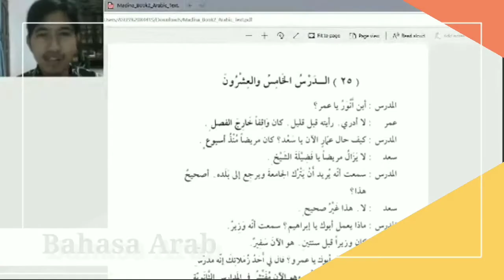Apa Mimpi Siti Aminah Saat Mengandung Nabi Muhammad SAW? | Dr. M. Izdiyan Muttaqin, Lc MPd.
Ada beberapa legenda dan mitos tentang peristiwa yang berbarengan dengan kelahiran Nabi Muhammad seperti jatuhnya gelas-gelas di istana Persia ataupun padamnya api majusi di kerajaan Persia. Apakah mitos-mitos tersebut benar?

Lalu benarkah bahwa sayyidah Aminah ibunda Nabi Muhammad pernah bermimpi saat masih mengandung Rasulullah shallallahu alaihi wasallam? Lalu apa pula mimpi yang yang dialami ibunda Nabi tersebut?

lalu bagaimanakah pendapat para ulama tentang tanggal lahir dan waktu kelahiran Nabi Muhammad shallallahu alaihi wasallam apakah benar di tanggal 12 rabi'ul awwal atau Ada pendapat lain apakah beliau dilahirkan malam hari atau pagi hari dan apakah benar bahwa tahun gajah bertepatan dengan tahun 571 masehi sebagaimana disebutkan dalam banyak referensi simak analisanya dalam video berikut...